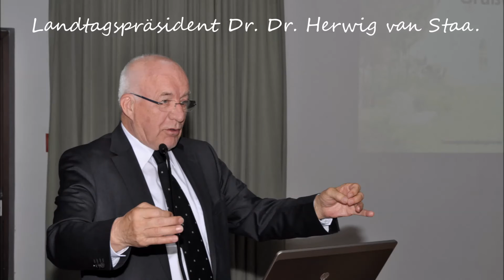Tummelplatz Innsbruck - Generalversammlung 2015.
Generalversammlung des Tummelplatz-Vereines - Amras - Innsbruck.
Nov. 2015.